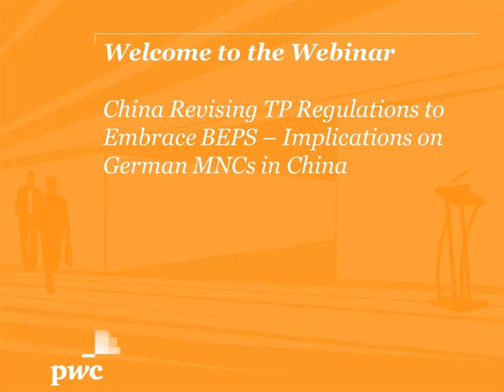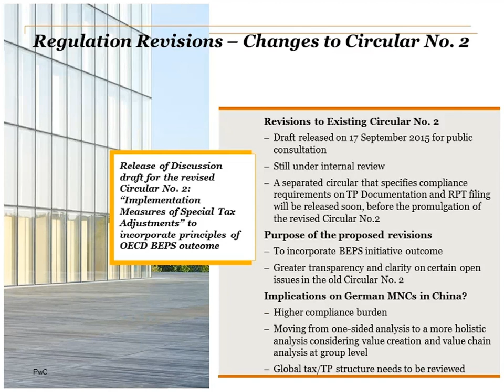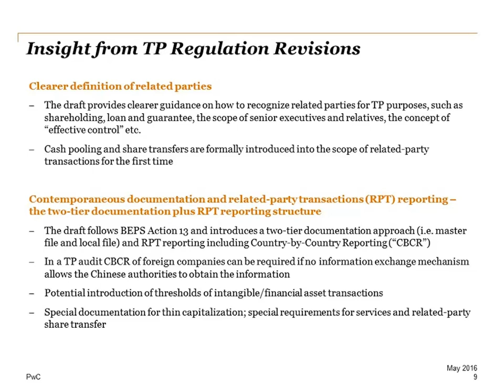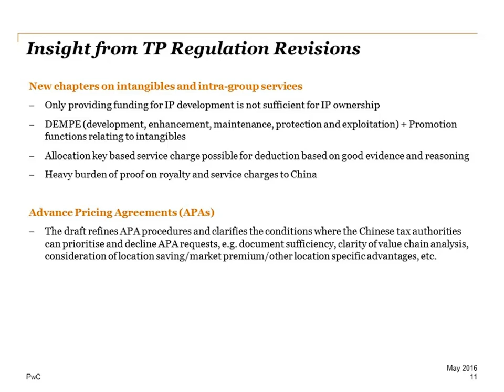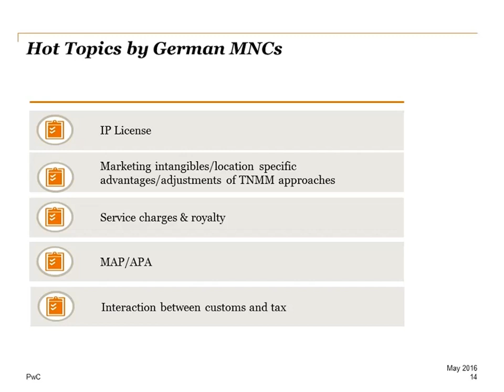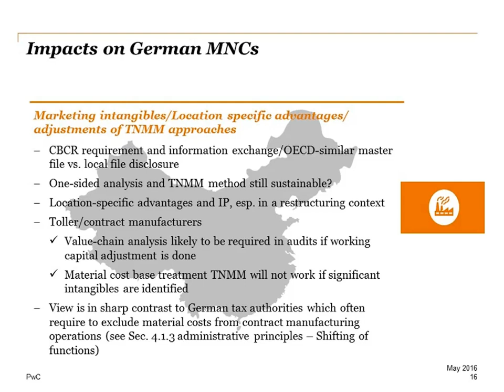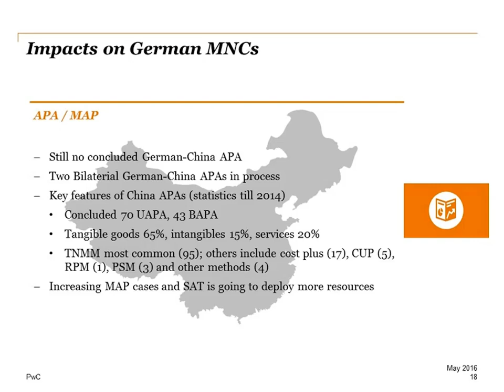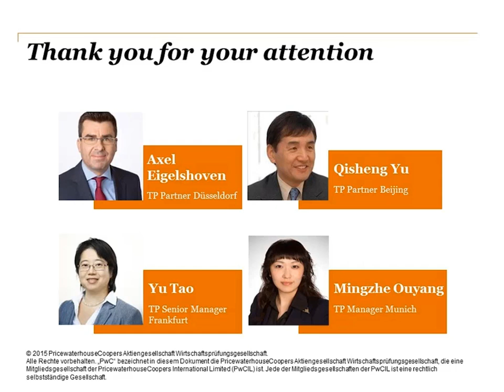Transfer Pricing Webinar: China BEPS Implications for German Enterprises | PwC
Webinar about „China und BEPS – Implikationen für deutsche Unternehmen“ with Yu Tao, Axel Eigelshoven, PwC Germany, and Quisheng Yu, PwC China.